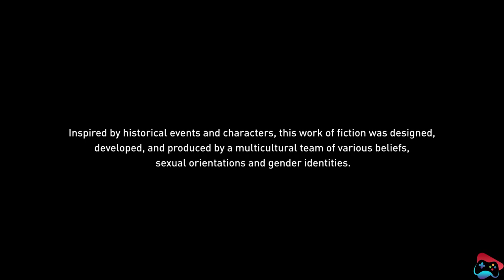Assassins Creed Origins | Gameplay | PS4 Pro | 4k | Part 54 | Seven Game Zone